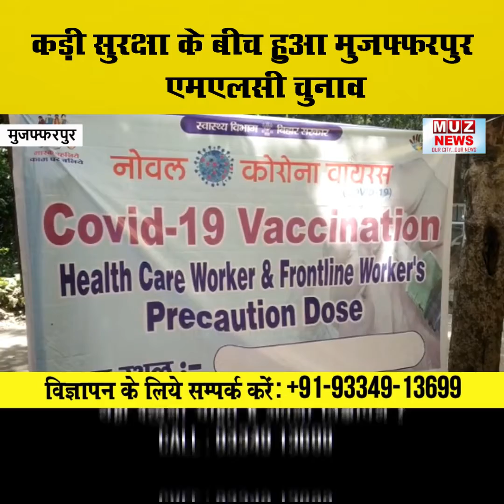कड़ी सुरक्षा के बीच हुआ मुजफ्फरपुर एमएलसी चुनाव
विधान परिषद चुनाव को लेकर सुरक्षा के पुख्ता इंतजाम किए गए थे। जिले के 39 जगहों पर सीमाएं सील थी। सभी जगहों पर प्रतिनियुक्त पदाधिकारियों द्वारा आने-जाने वालों वाहनों की सघन तलाशी ली गई। जिले में कूल 17 मतदान केंद्र बनाए गए थें। जहां मतदान मतपेटिका एवं मतपत्र से हुआ। इस चुनाव के लिए पुरुष व महिलाओं को मिला कर जिले में कुल 6108 मतदाता हैं। मुजफ्फरपुर डीडीसी आशुतोष द्विवेदी से हुई बातचीत में उन्होने बताया कि मुजफ्फरपुर विधान परिषद 13 पर मतदान हुआ है, जिसमे 90 प्रतिशत मतदाताओं ने उत्साह के साथ अपने मतदान का प्रयोग किया। सुबह से ही मतदाताओं की लंबी कतार लगी थी। जिले में एक बजे तक लगभग 71 प्रतिशत मतदान हुआ। वहीं चुनाव आयोग द्वारा सुरक्षा का कड़ा इंतज़ाम किया गया था। जिला पुलिस और अर्द्धसैनिक बलों की कंपनियों के सशस्त्र जवान मतदान केंद्रों पर तैनात दिखे। मतदान के साथ-साथ कोरोना नियमों को ध्यान में रखते हुए कोविड टीकाकरण की भी व्यवस्था की गई थी। मतदान के बाद मतों की गिनती सात अप्रैल को की जाएगी।